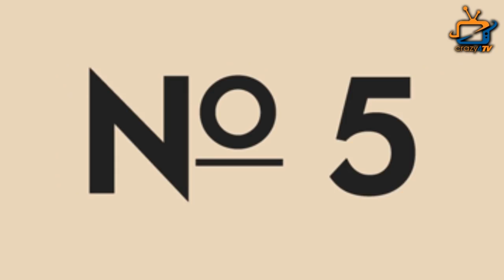BARC TRP REPORT WEEK 45: This Show Became NO.1 This Week!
Check Out The Week 44 Report of Barc Trp and Know Which Show Became NO.1 on This Week?